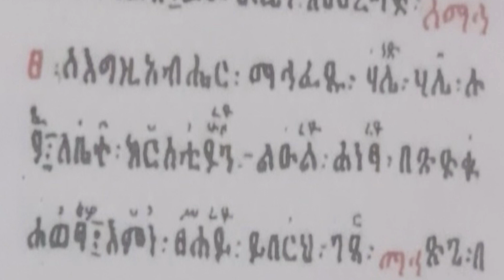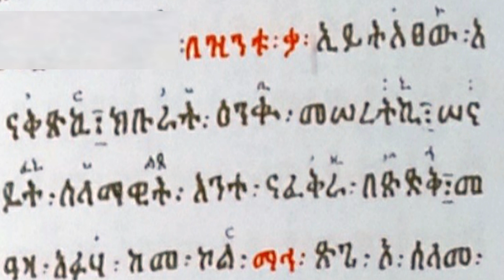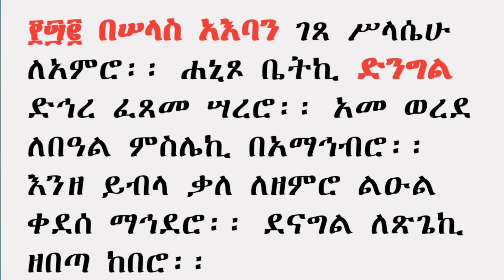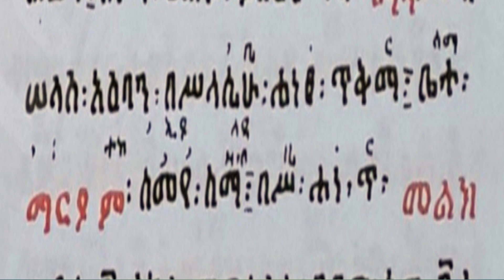ዚቅ_ዘምስለ_መልክኡ ለሰኔ ማርያም